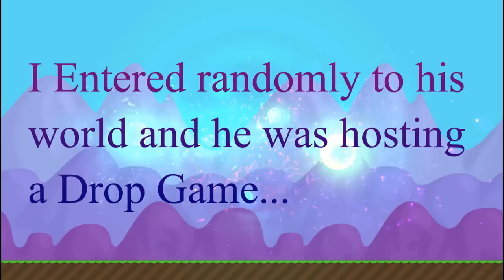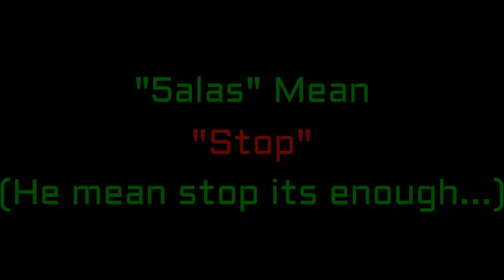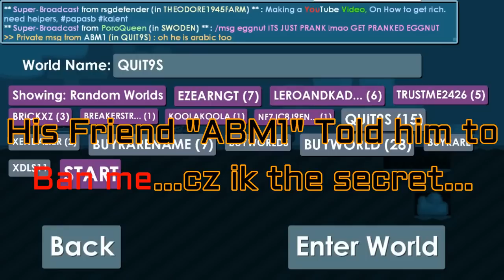Growtopia: HE SCAMMED DAVINCI WINGS IN A DROP GAME!(200DLs)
Beware From Scammers :)